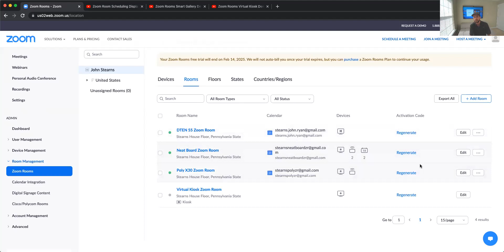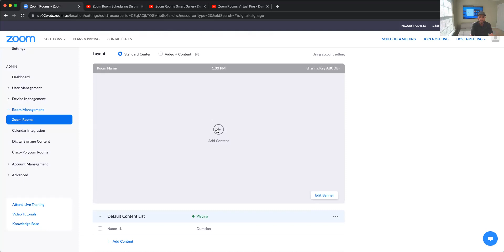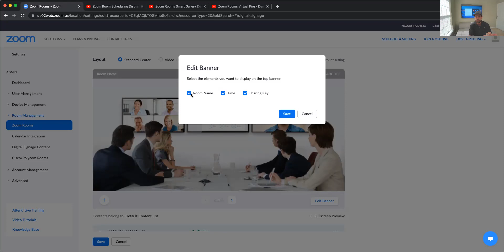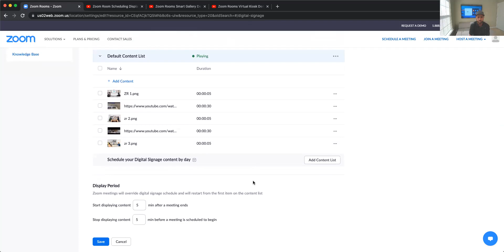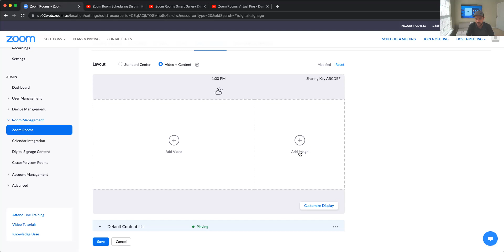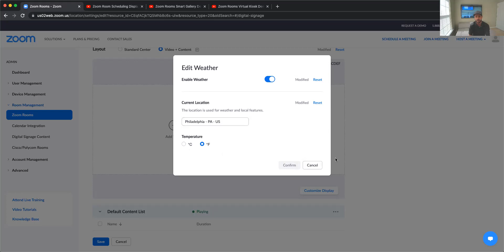(Outdated) Zoom Digital Signage Demo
There is a new demo video for Zoom Digital Signage that was recorded as of January 2023.

This is a demo of the Zoom Digital Signage solution that is included in your Zoom Rooms licensing (1 ZR license unlocks an unlimited number of digital signage displays).  You can easily create dynamic content playlists with images, videos, files, and URL content.  In addition to running digital signage content, each of these displays will enable wireless screen share capabilities, and you can also broadcast any Zoom Webinar or Meeting in realtime to your digital signage displays.  Digital Signage can run on any Zoom Room, as well as on any TV or display with an HDMI input.  Here are the HW requirements for digital signage